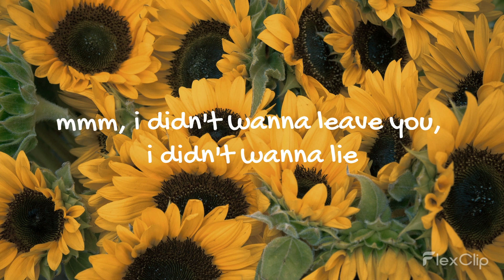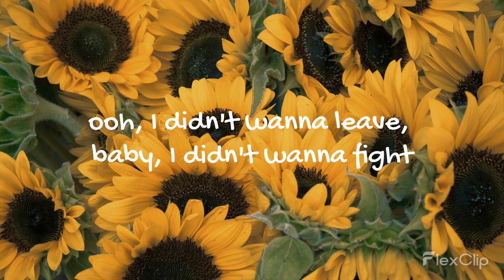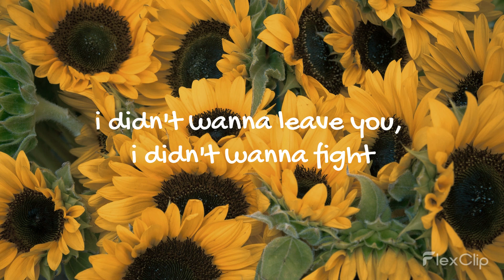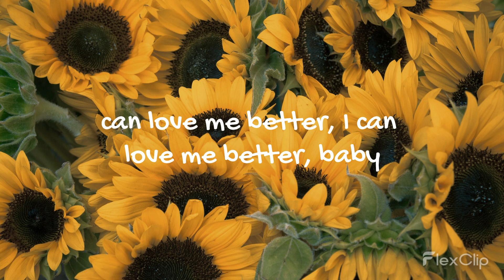Miley Cyrus - Flowers (Lyrics) | i can buy myself flowers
all rights to @MileyCyrus